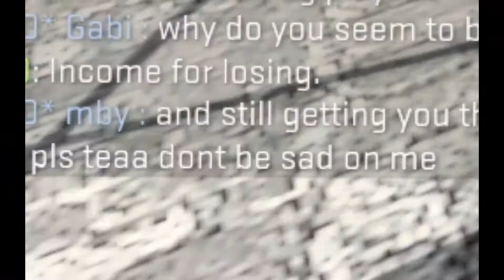CS:GO - Competetazer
zeus 101